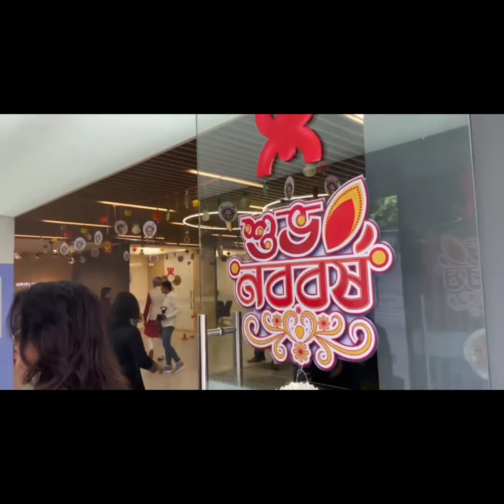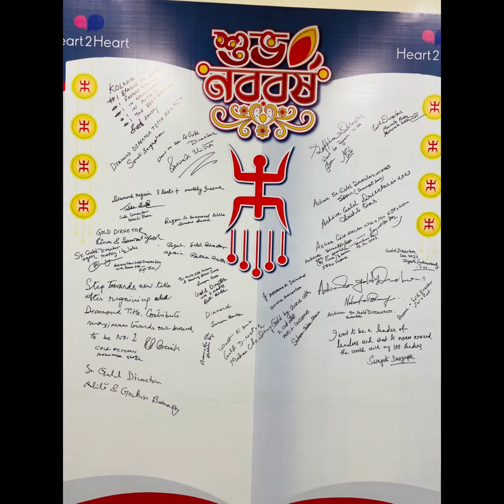We cherish and celebrate every moment 🤞🌼Pohela Baishakh in Advance 🪻💐